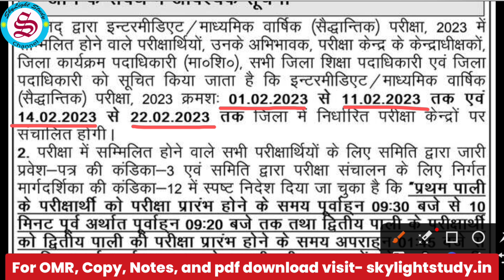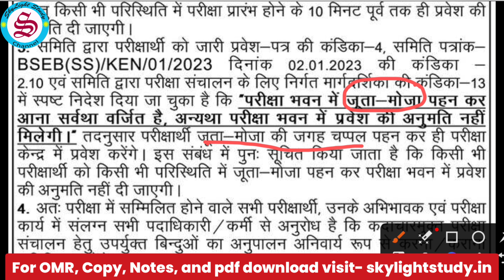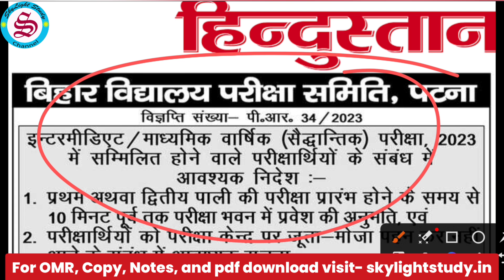Bihar board final notice: exam centre pe kya kya allow hai| exam dene kya kya lekr jana hai